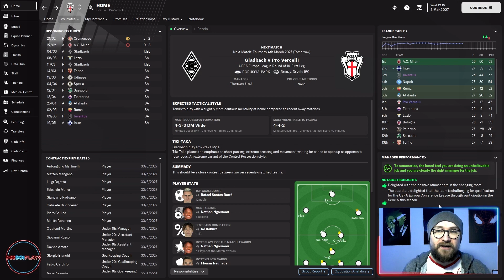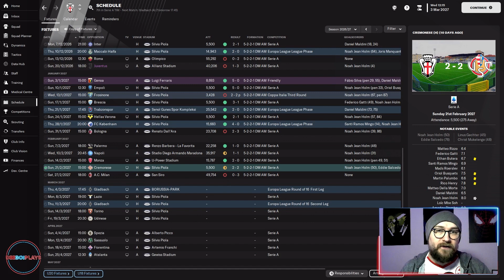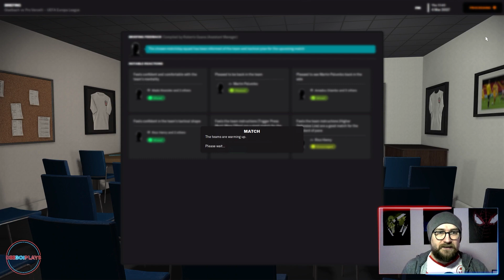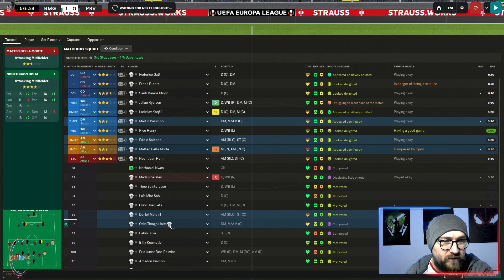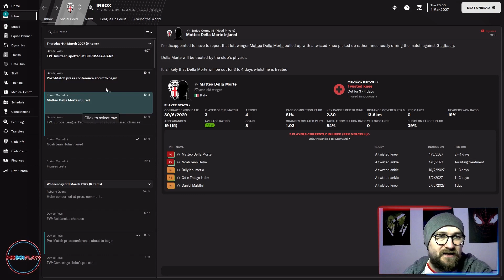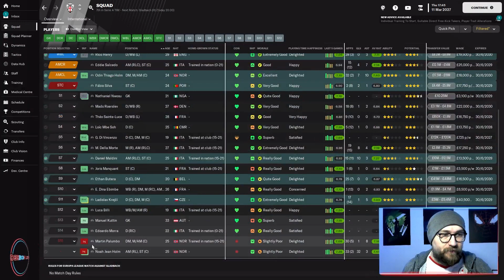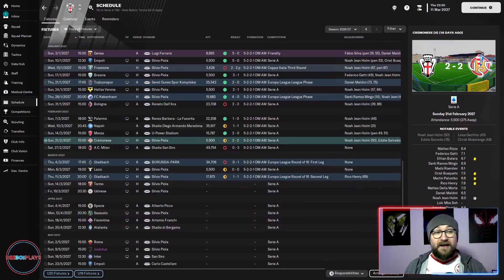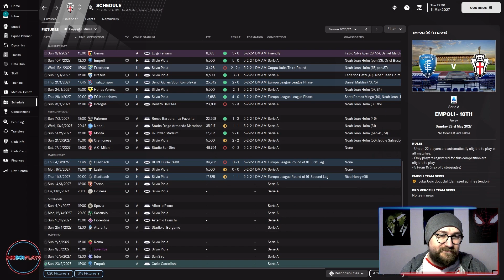GOING PRO | Football Manager 2023 | 33 - Glad to be bach...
Football Manager 2023 | Going Pro with Pro Vercelli

Round of 16 time in the Europa League, can we progress to the quarter finals?
0:00 Intro
1:58 Away leg
9:06 Home leg
17:38 Outro